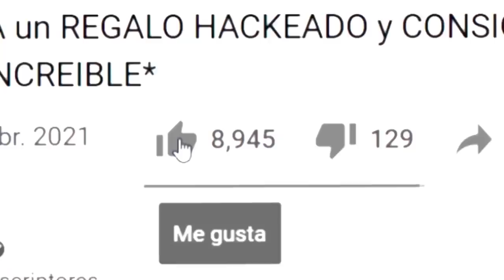Me INFILTRO en CONCURSO de MODA con *SKINS HACKEADAS* para TROLLEAR a STREAMERS en Fortnite...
👉Código BERTTOX en la Tienda de Fortnite!

⌚Horario⌚
Por el momento todos los días a las 20:00h

Vídeo creado y subido por Berttox.